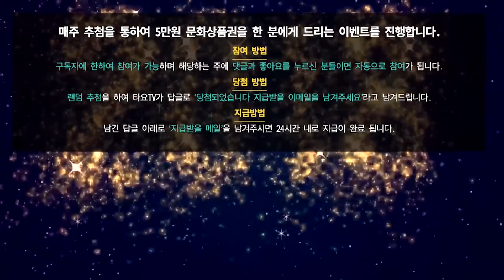다키스톤 10레벨 켠왕 3단계#2 '상남자의 상남자덱' (Slay the Spire)